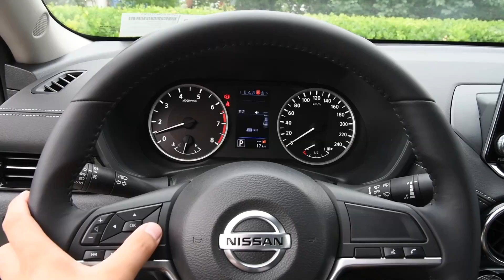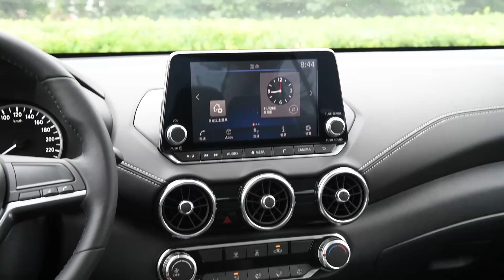功能手册 2020款日产轩逸Nissan Sylphy 1.6L XL CVT智享版